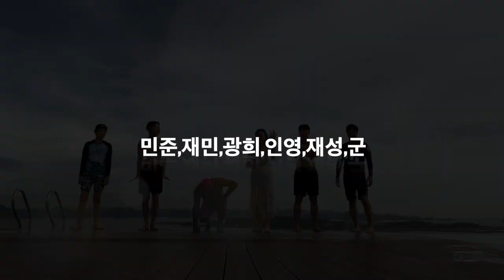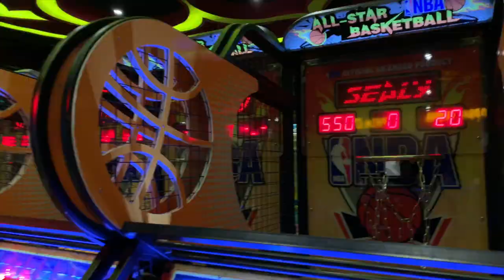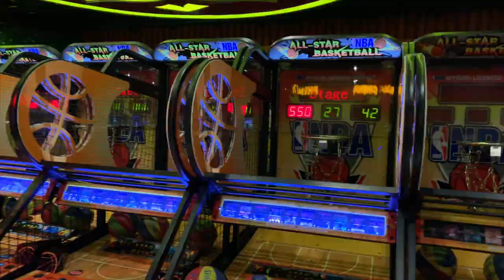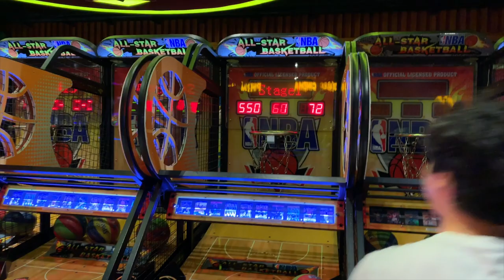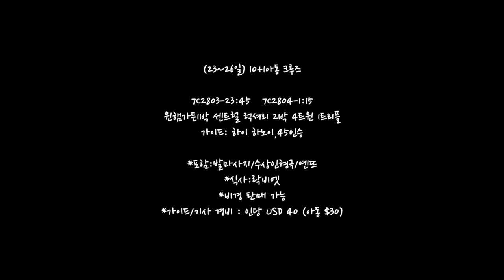나는 하노이 패키지여행 가이드다.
저는 하노이에 살고 있는 패키지 여행 가이드 입니다.
7월23일부터 26일까지. 3박 4일간의 영상 짤막하게..

원래 23일 밤부터 시간순으로 쭉 스캐줄을 연경하려다 짜르고짜르고 학생들과 함께한 시간위주로 담았습니다.

영상도 재미나게 봐주시고 베트남 북부 ! 즐거운 여행들 하시기 바랍니다.

손님 11분과 하롱베이에 왔네요~
물론 아이들이 11명중에 6명이니까…뭐 솔찍히 돈벌활률은 10프로 미만..ㅎㅎ
그러나 어쩌겠어요 기대하고 온 친구들한테 내가 돈못번다고 왜왔니 원망하며 ㅁ실망감을 줄수는 없쟎아요

매출이 있어야 수익이 생기는 여행업구조~ 학생들이라..ㅋㅋ
우리나라 최저임금~! 아니죠~
베트남 최저임금 정도 벌면 성공~~~ㅎㅎ
(절이 싫음 중이 떠나는법...어서 구독자 많이 많이 늘어서 Joe튜브처럼 .보람튜브처럼 되고 싶다~~)

자라나는 대한민국의 꿈나무들을 위해 쉰나게 놀아보겠습니다.

학생들의 제안으로 어벤져스 영울들이 등장하는 씬을 찍어보도록 하겠습니다.
즐겁게 놀고는 있으나…수영끝나면 베트남 특산물 첫번재 염증통증에 좋은 노니 팔러 가야하는데…

나는 여기 왜…..